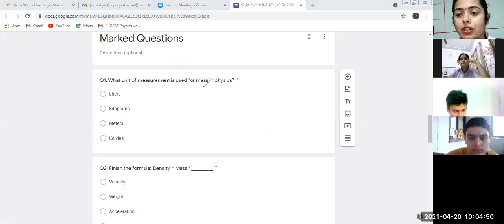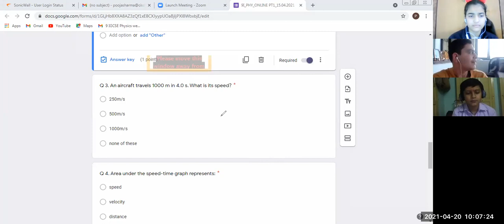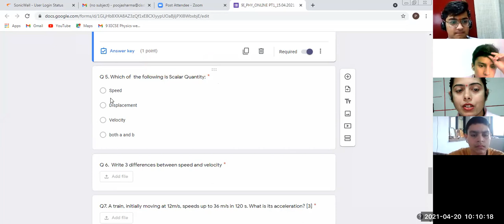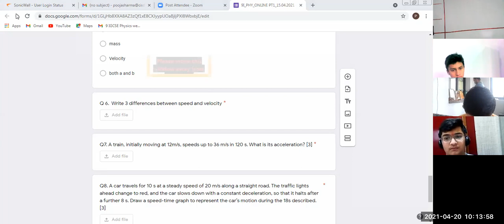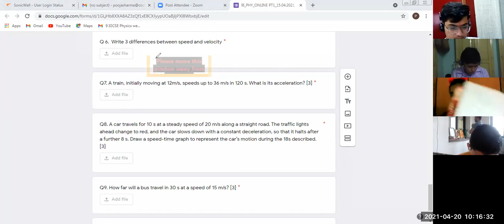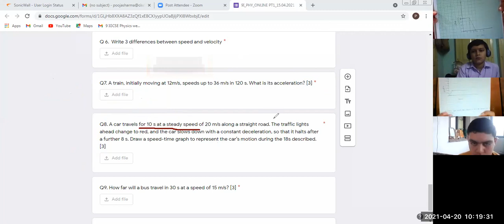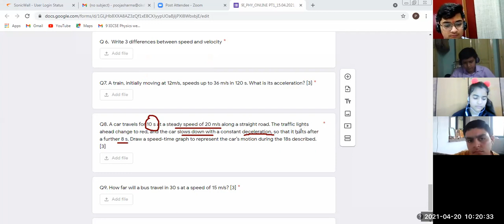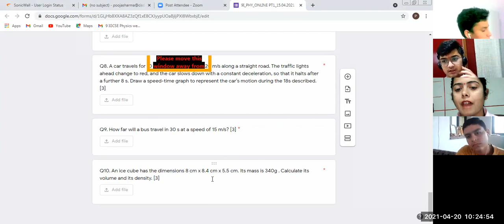9_Physics[i]_20.04.2021